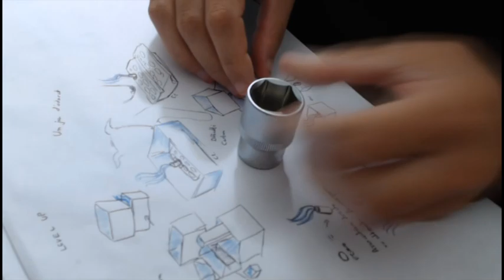Reniflage dans le monde des cartons - 1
Les images proviennent de la première séance de Kuckunniwi (la Lundehund) et de Flood (le Parson Russel). Il est intéressant de voir que Flood est passé d'une excitation importante avec des tentatives de destructions du carton à un état d'esprit beaucoup plus serein. Il a visiblement compris qu'il n'y avait qu'une seule friandise et qu'une fois trouvée, il ne servait à rien de s'exciter !